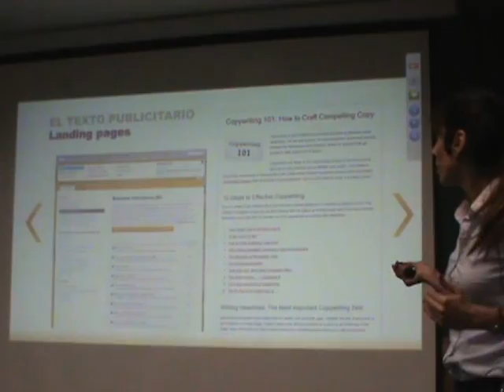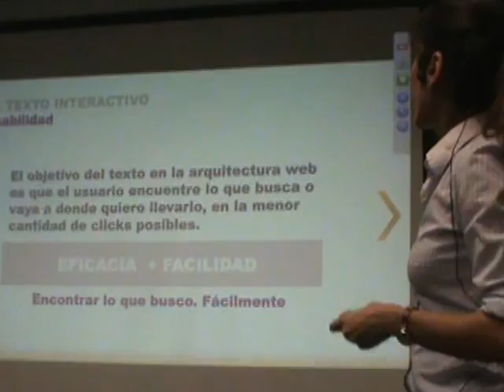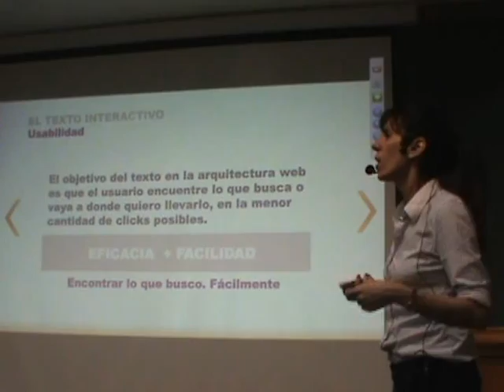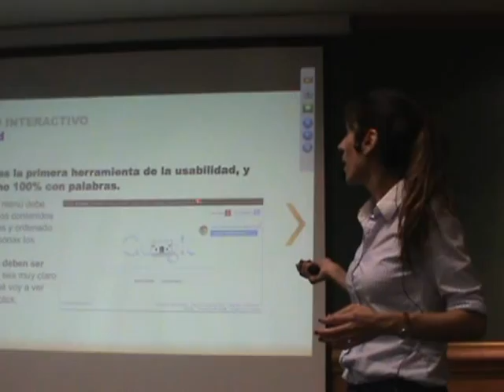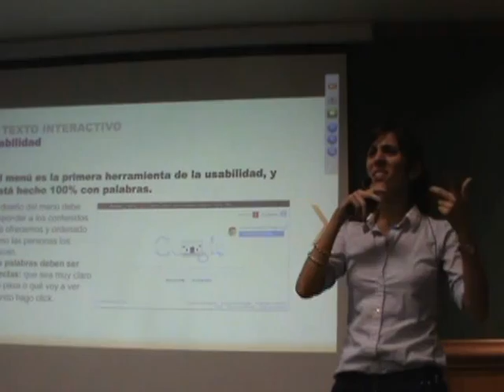Escribir para Internet. Julia Rayeb Diplomado Community Manager y Comunicacion 2.0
Modulo numero 4. Escribir para Internet con Julia Rayeb @juliaRayeb "argentina", Modulo enfocado a la correcta identificación de estrategias de comunicación en medio Digitales. Diplomado Community manager impartido por @interlat @UpbBogota @CMlatam Bogota Colombia, Latinoamerica